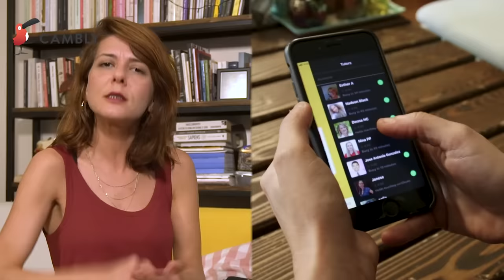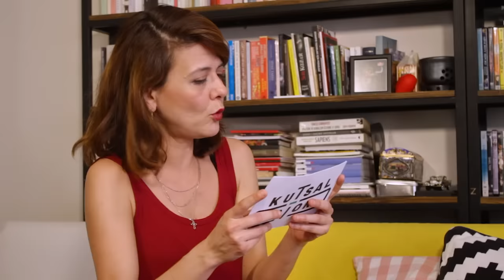Ceren Moray | Aşırı Ünlülerle Kısa Görüşmeler #18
Bu video Cambly reklamlarını içermektedir.

10 Dakika Ücretsiz Görüşme Referans Kodu: ingilizceölçer

Cambly indirip kullanananlar Aşırı Ünlülerle Kısa Görüşmeler'in bu haftaki konuğu Ceren Moray bölümünü altyazısız izleyebilecekler. Ceren Moray, babasının İngilizce öğrenme macerasını, İşler Güçler ve O Hayat Benim dizisini çektiği dönemden anılarını, Fransız eşinin mesleğinin inceliklerini ve Avlu dizi setindeki deneyimlerini anlatıyor.

Yönetmen: Özgür Şamlıoğlu
Kurgu: Özgür Şamlıoğlu